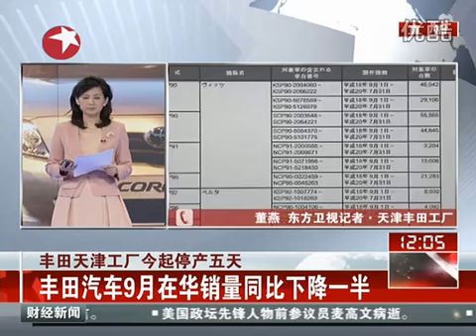豐田天津工廠停產五天